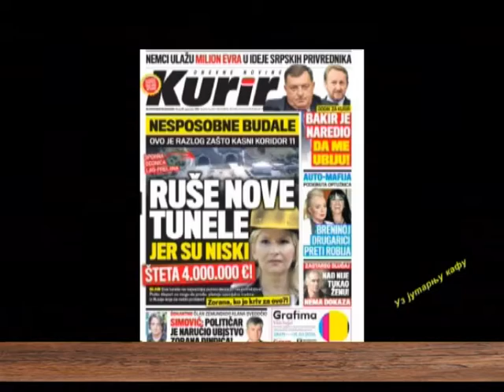EMISIJA UZ JUTARNJU KAFU 29.09.2016. DARKO GLAVAŠ I ALEKSANDAR CINCAR by NENAD PAVLOVIĆ